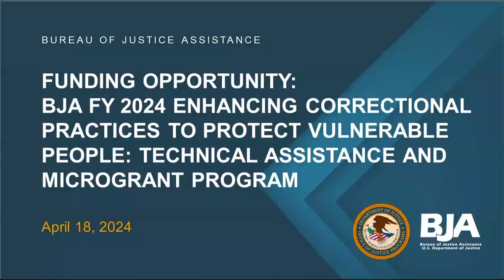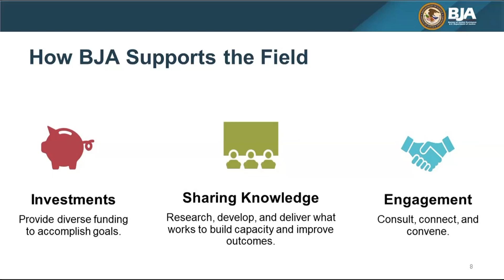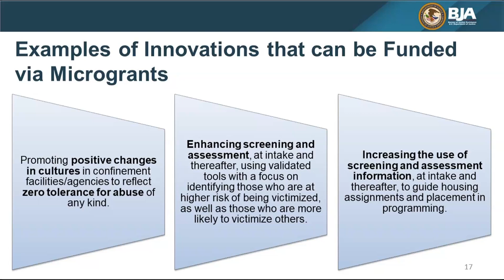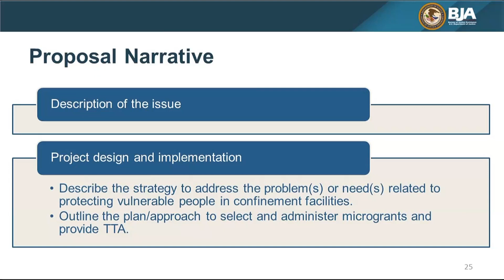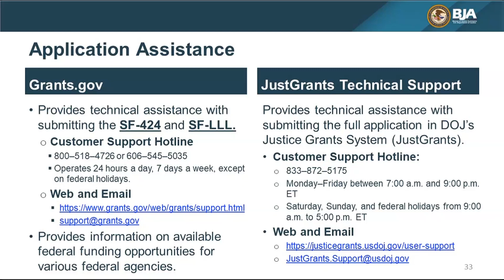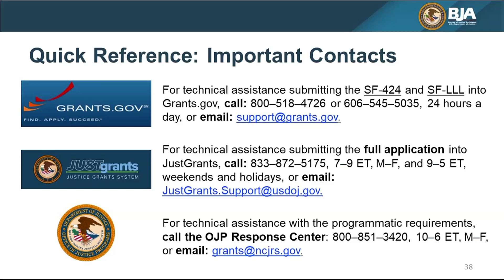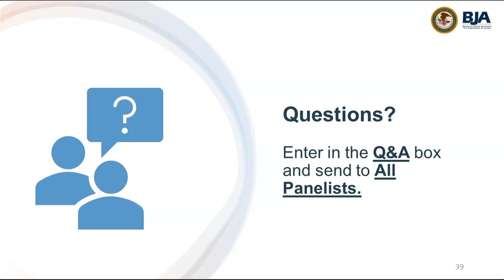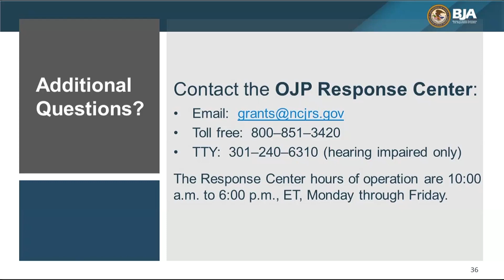FY24 Enhancing Correctional Practices to Protect Vulnerable People Funding Opportunity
Held April 18, 2024, this webinar provided information and guidance to help prepare prospective applicants for the Bureau of Justice Assistance's FY24 Enhancing Correctional Practices to Protect Vulnerable People: Technical Assistance and Microgrant Program funding opportunity.

The presenters discussed the purpose and goals of the funding opportunity, reviewed eligibility requirements, and addressed frequently asked questions. A Q&A session concluded the webinar.